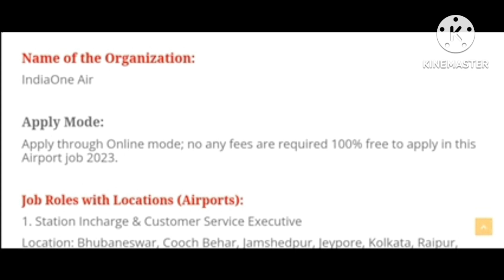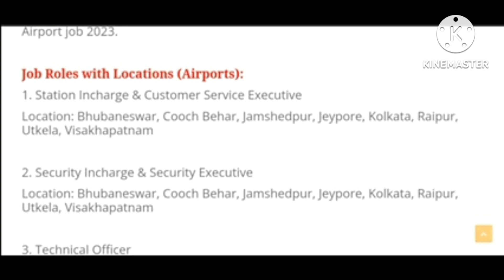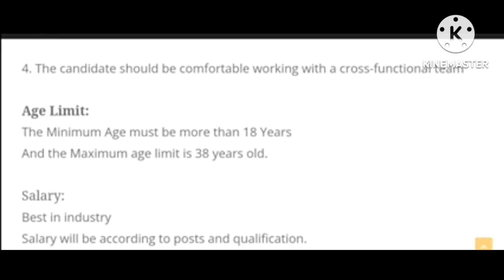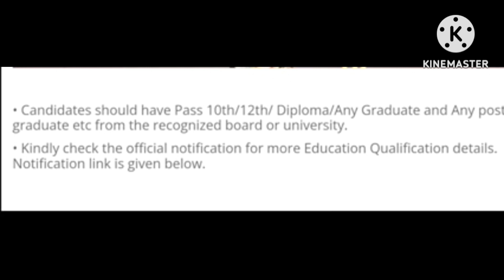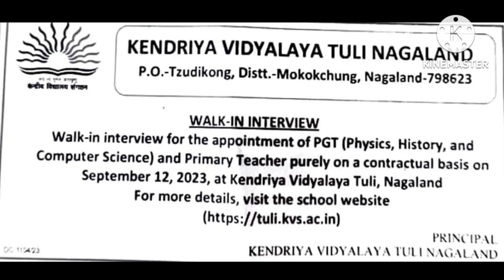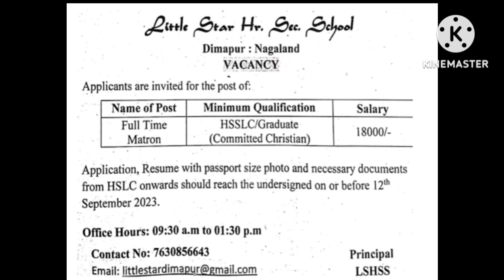state bank of india recruitment online apply, airport job vacancy update online registration 2023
ship
for
business
enquiry